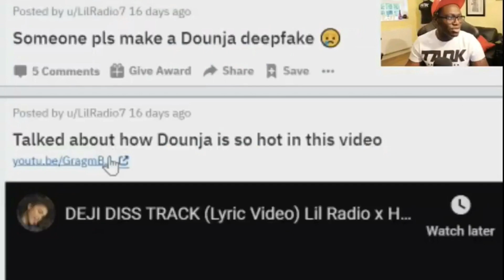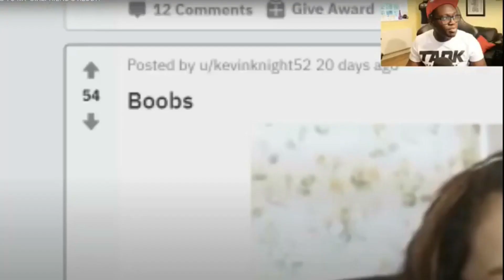DEJI REACTS TO OUR DEJI DISSTRACK (HE GOT MAD😡)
Deji reacts to Lil Radio ft Hello3itch - Deji Disstrack this was absolutely crazy due to the fact that Deji aka ComedyShortsGamer is the president 😳😳 so this was a BIG DEAL

Lil Radio & Hello3itch Reacts Episode 5

Lil Radio & Hello3itch Reaction